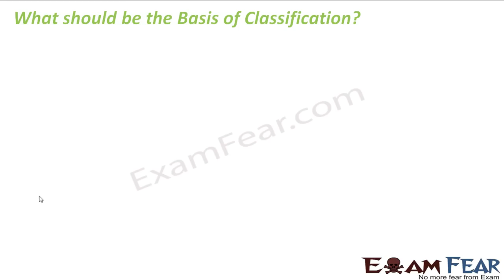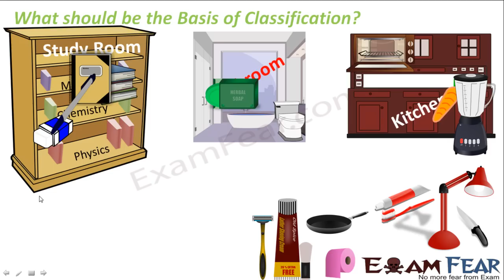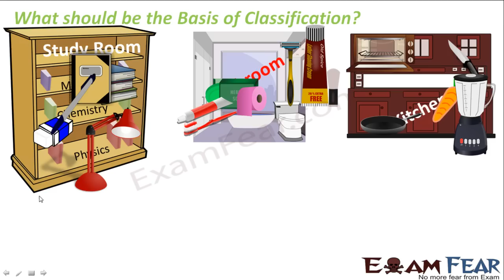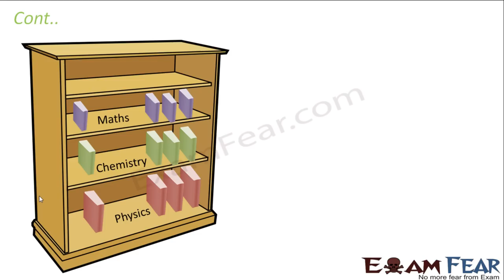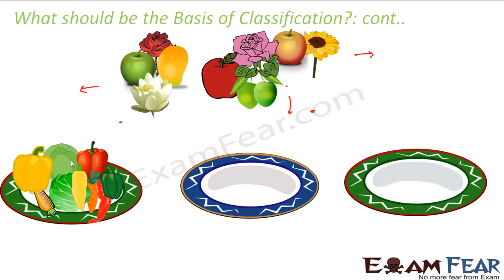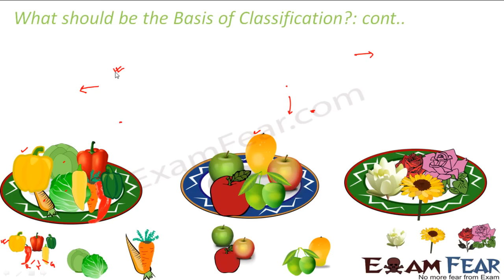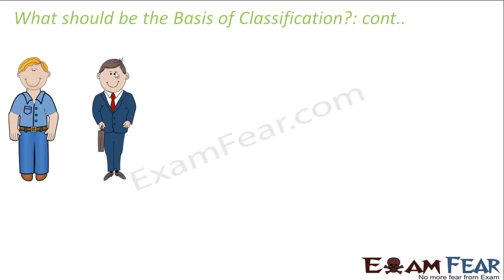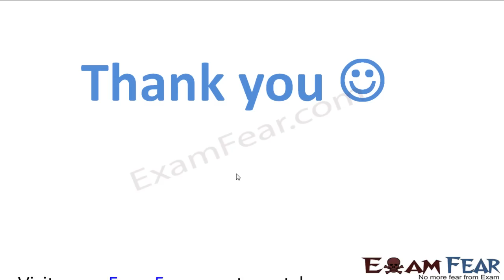Biology Diversity in Living Organisms part 4 (Evolution) CBSE class 9 IX